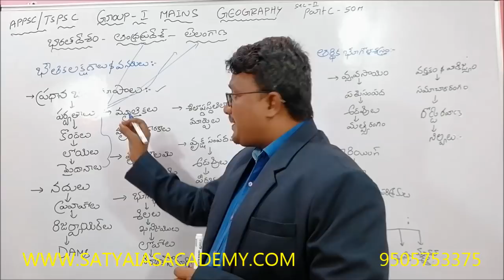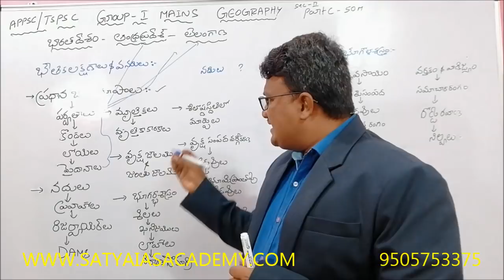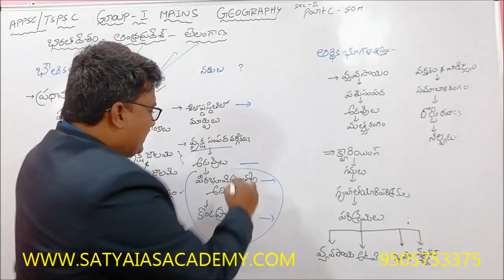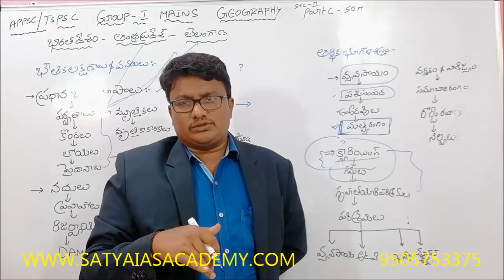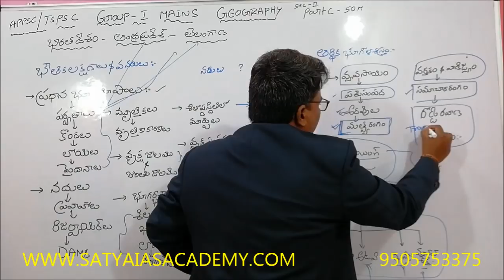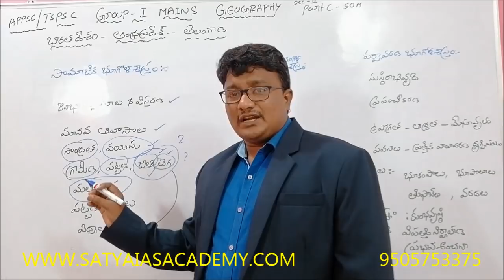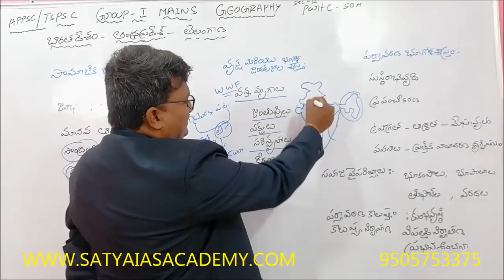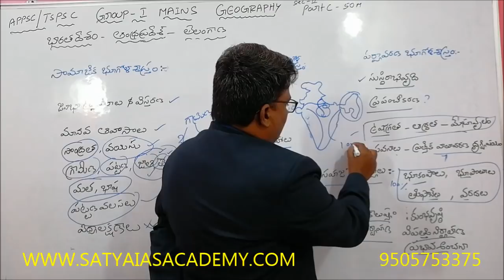APPSC / TSPSC Group-1 Mains INDIAN Geography INTRODUCTION